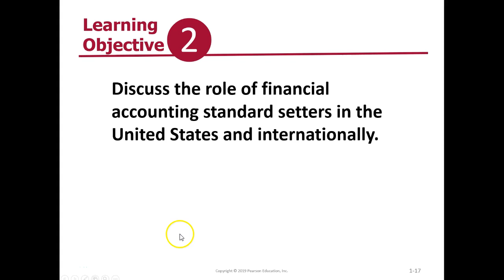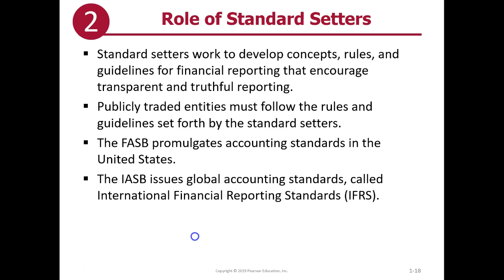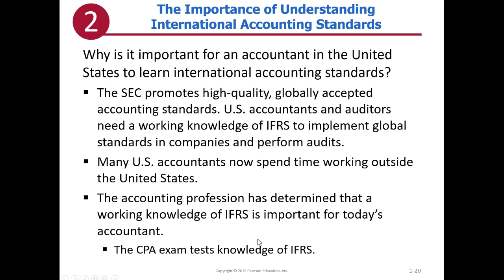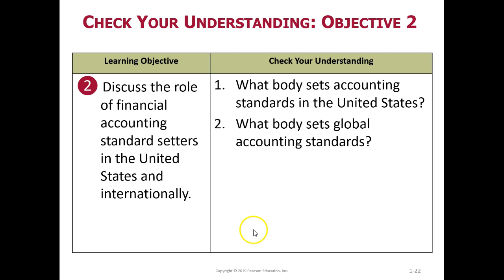role of standard setters